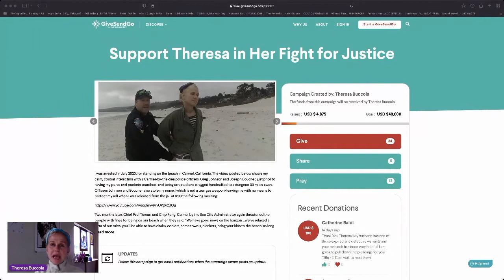Help to Secure Our Beaches in California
Park Rangers and Police Officers are acting like wardens in a prison and not our servants. All of God’s children must be permitted to enjoy the beaches at the times of our choosing -  without the fear of arrest, violence or having them walk right up to your space on the sand and start reaching into your bags. This is happening every weekend in Santa Cruz, CA.

There are ways to stop this, and helping me to carry the lawsuit through to completion is one of them. My arrests all started when I stood against a theft of biblical proportions. Please go to the GiveSendGo link at the top.